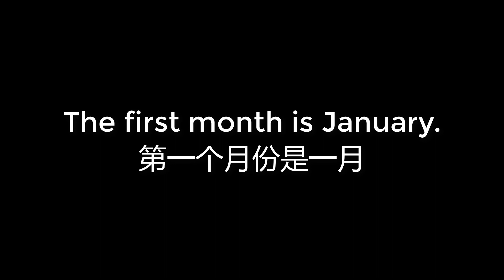00079 The first month is January 第一个月份是一月